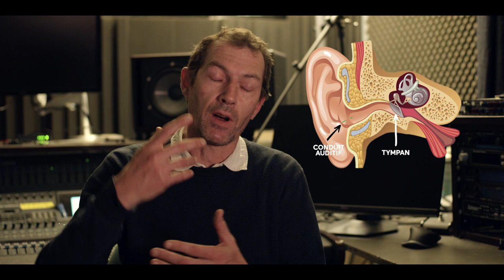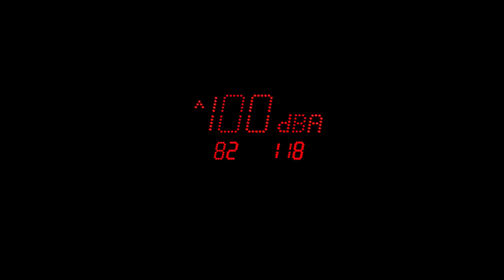Dose le Son - La vidéo pédagogique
Découvrez la nouvelle vidéo pédagogique Dose le Son !
► Le scénario est celui du parcours de Camille, jeune collégienne qui se retrouve soudainement plongée au cœur d’une salle de concerts, à la rencontre de musicien•ne•s et de professionnel•le•s des musiques actuelles.
► D'une durée de 25 minutes, elle est aussi disponible en deux chapitres dans la mallette pédagogique.
► Il s’agit d’alimenter la « mallette pédagogique » existante avec un format différent et ludique, créé exclusivement pour les élèves et publics de Dose le Son.

Chapitre 1 : 00:00 - 11:28
Chapitre 2 : 11:28 - 25:21

𝗥𝗘𝗔𝗟𝗜𝗦𝗔𝗧𝗜𝗢𝗡
Camille : Lily Bres
Production : One Shot Film
Réalisation, Scénario et montage : Hugo Chetelat
Chef opérateur : Julien Jauffret
Prise de son et mixage : Alexandre Perrier
Electro : Loick Lelarge
Mixage captations : Pierrick Monnereau et Johan Preynat
Intervenants : Maxime Lavieville - le Fil, Samuel Ferreira - Grand Bureau

𝗖𝗛𝗜𝗦𝗣𝗨𝗡 𝗦𝗢𝗨𝗡𝗗 𝗦𝗬𝗦𝗧𝗘𝗠
Chispun Sound System c’est l’histoire d’un équipage embarqué à bord du S-Cargo, vaisseau virtuel bravant les tempêtes sonores. L’équipage emporte dans sa folle équipée les membres du public re-convertis en moussaillons pour tenter d’atteindre la mystérieuse île de Chispun.
Au travers de chansons alliant Electro, ambiances Hip-Hop, Trap music, et parfois des dérapages rock, le groupe distille avec hardiesse des messages pour mieux comprendre comment fonctionnent nos oreilles, les dangers qui menacent notre audition et…la beauté de la musique.
Le spectacle de Chispun, c’est une quête, dont nous ne dévoilerons pas ici toute l’intrigue, qui navigue entre des moments de grande douceur, de découverte et de surprise.

𝗘𝗡𝗟𝗔𝗥𝗚𝗘 𝗬𝗢𝗨𝗥 𝗠𝗢𝗡𝗦𝗧𝗘𝗥
Mêler “Rock qui tâche” et concert pédagogique ? C’est la mission relevée par Enlarge Your Monster (Rock stoner).Entre riffs puissants et rythmiques appuyées, le groupe lyonnais formé en 2011 alterne entre moments musicaux et messages de prévention. La formation propose une conception vidéo et une mise en scène astucieuse avec une intelligence artificielle.

𝗗𝗢𝗦𝗘 𝗟𝗘 𝗦𝗢𝗡
Porté par Grand Bureau et en collaboration avec Agi-Son, « Dose le son ! » est un dispositif de concerts pédagogiques labélisé Peace & Lobe, oeuvrant en Région Auvergne-Rhône-Alpes. Par ce biais, les artistes sensibilisent les élèves de la 4ème à la terminale à la préservation
 de leur audition dans leur pratique et leur écoute des musiques amplifiées.
 En alliant le plaisir de l’écoute à fort volume
 sonore, et gestion du temps d’exposition, Dose le son s’inscrit dans une
démarche de responsabilisation de chacun face à la
gestion du risque.

Dose le Son est financé par :
La Région Auvergne-Rhône-Alpes, l'ARS Auvergne-Rhône-Alpes, la DREAL
les départements de l'Allier, l'Ain, l'Ardèche, la Drôme, l'Isère, la Loire, la Savoie, la Haute Savoie, la métropole de Lyon, les villes de Grenoble et Saint-Etienne.

En partenariat avec AgiSon.
Partenaires opérationnels : Académies de Lyon, Clermont-Ferrand et Grenoble

Remerciements :
Bryan et Anthony, Chispun Sound System, Enlarge Your Monster, les équipes du Fil (Saint Etienne), de la Cordo (Romans sur Isère) et du Brise Glace (Annecy).